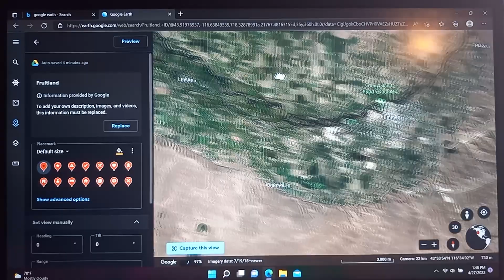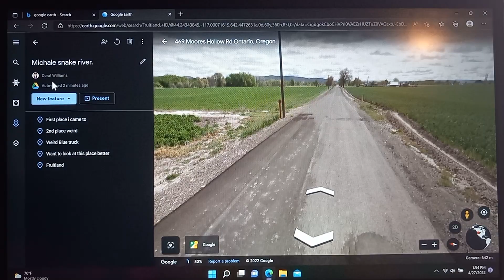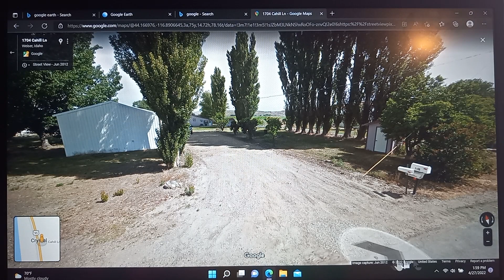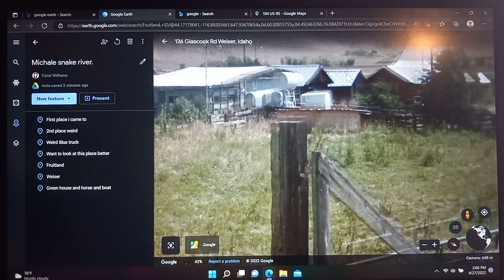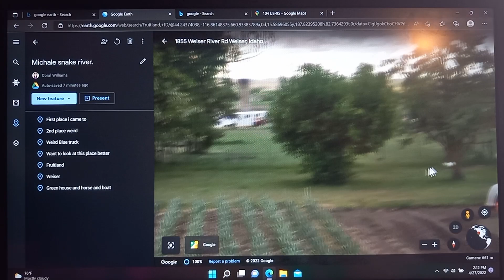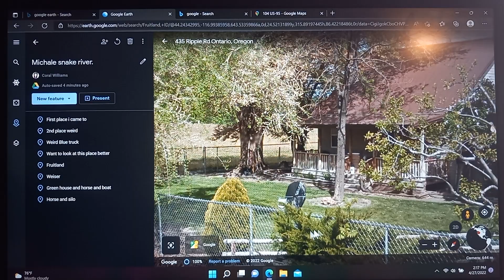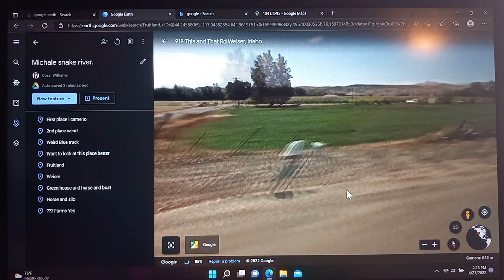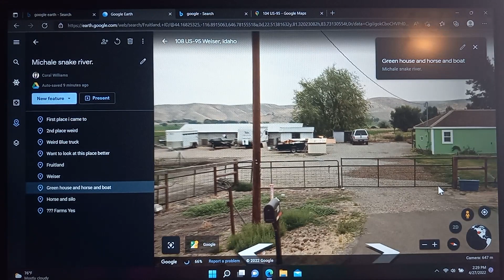A Energy Map for 🐒